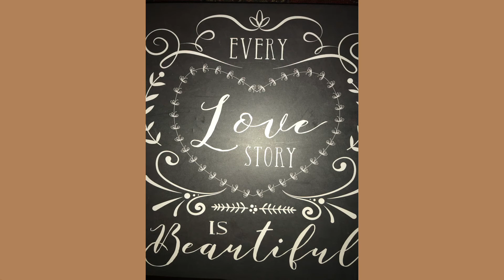30th Anniversary “I do not own the rights to this music”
D Inspirations “Tribute to Us”